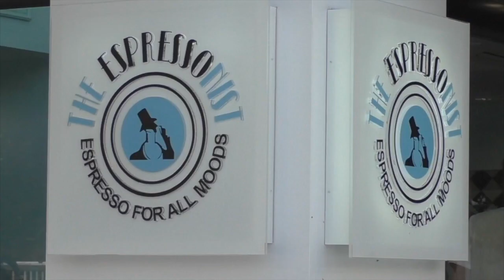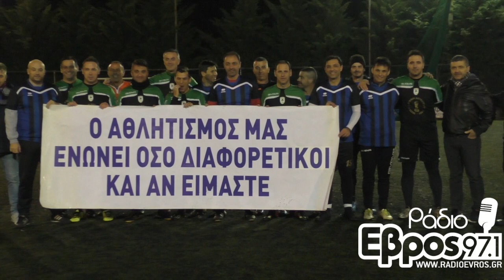Φιλανθρωπικός αγωνας 8x8